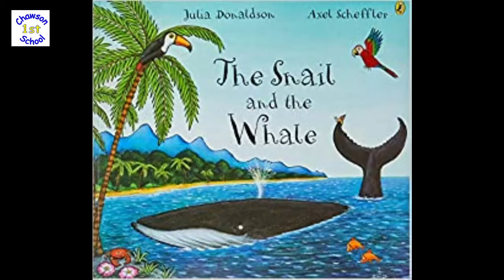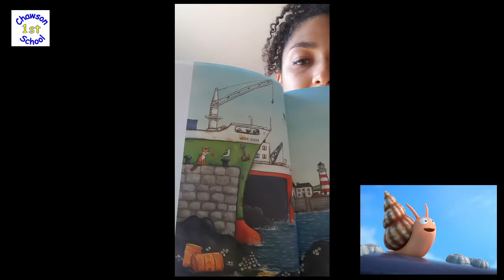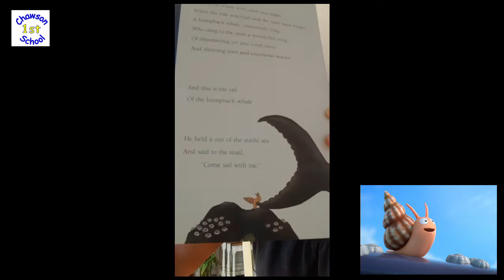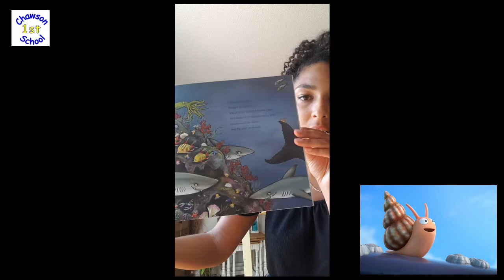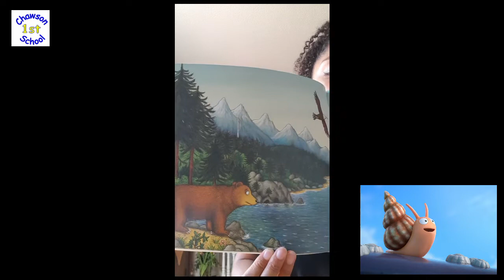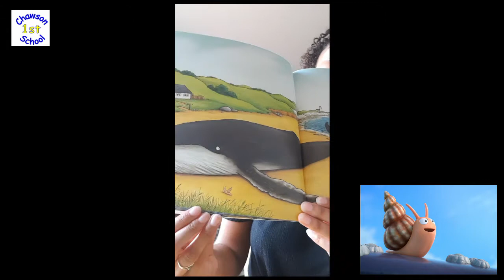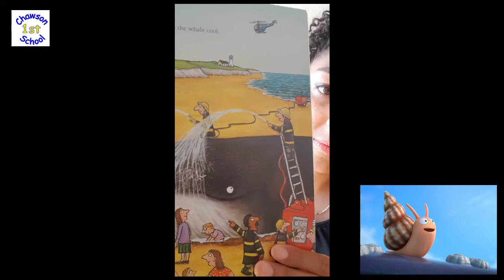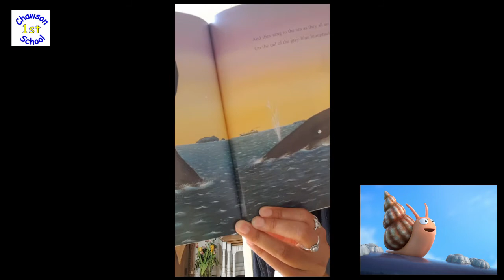The Snail and the Whale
A restless snail wants to go on an adventure. Where will he go?